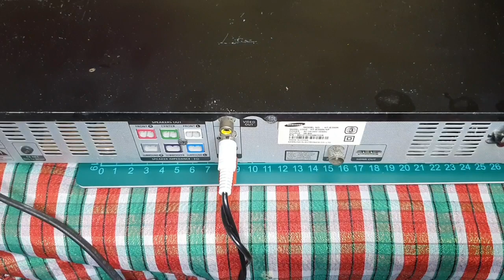MXQ PRO 4K 5G on SPEAKERS!!! | TUTORIAL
Hey wassup everyone:) Happy new year, this is a late upload and this is our first video for 2021.